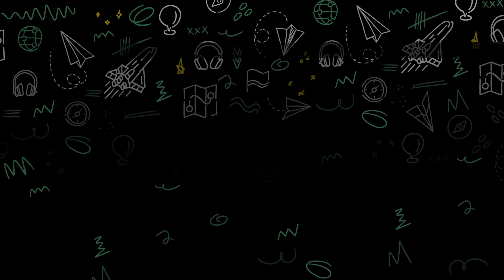For The Future - Brandon & Kris Taylor Testimony Trailer